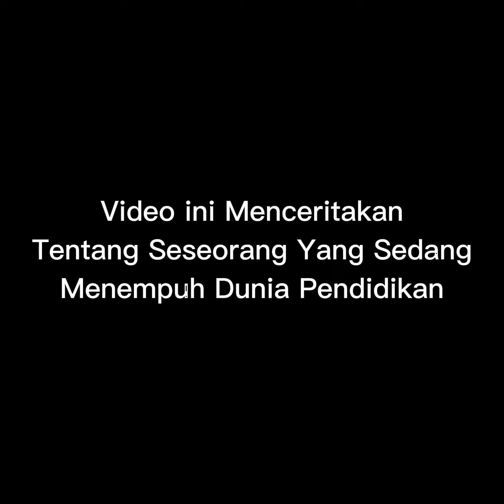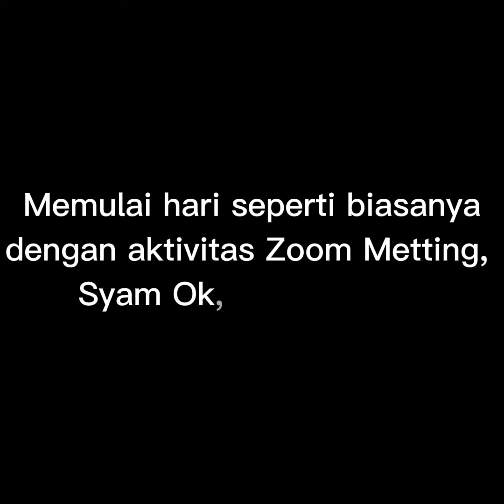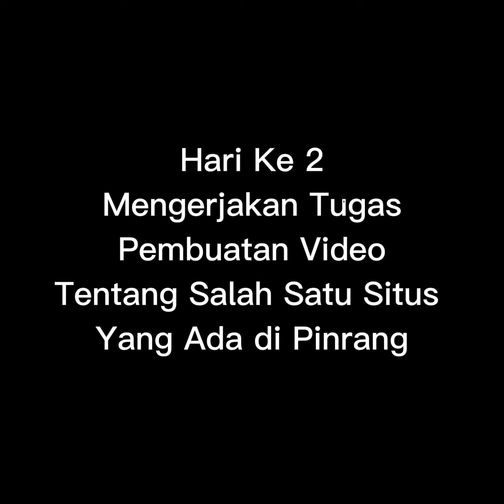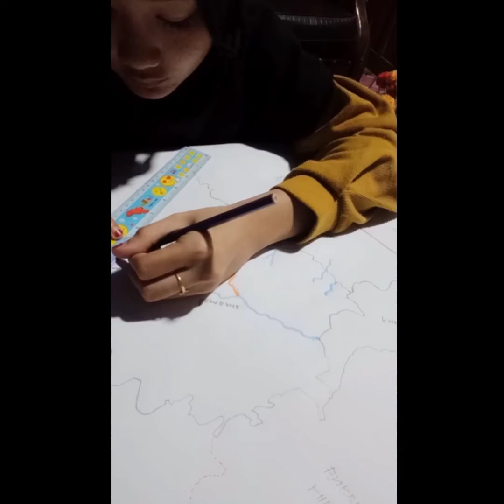Kisah Pembelajaran jarak jauh by Selvi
Kisah Pembelajaran jarak jauh oleh Selvi (Mahasiswa Pendidikan Sejarah FIS-H UNM)